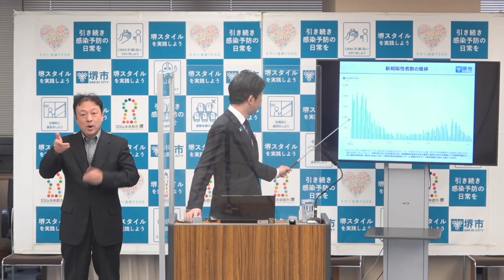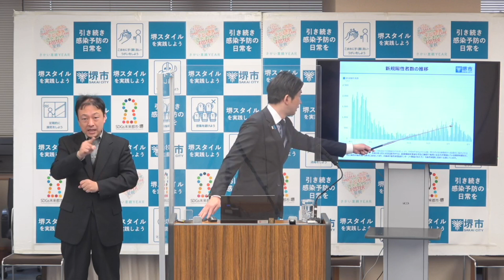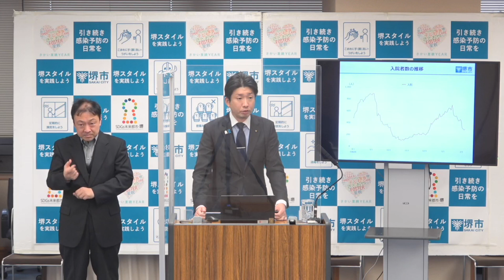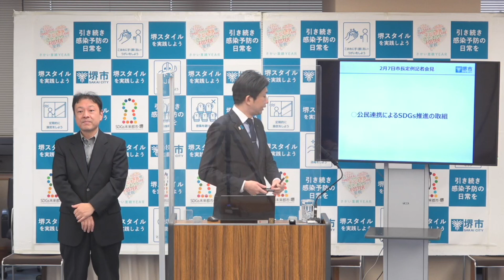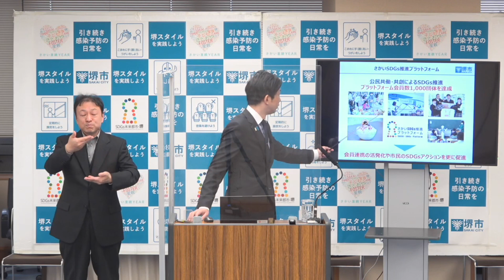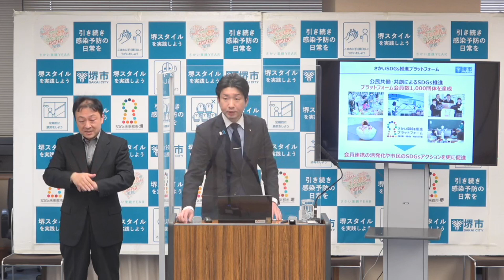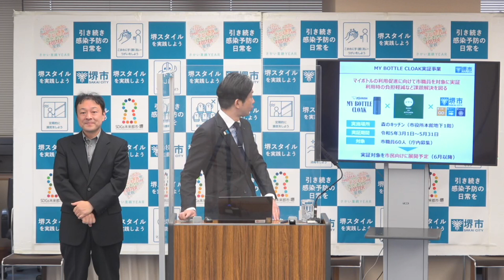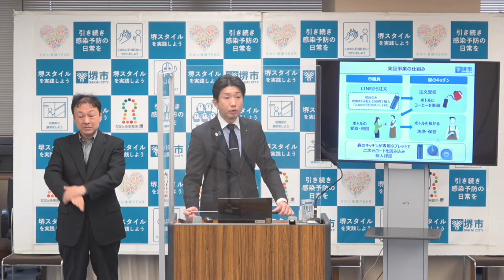令和5年2月7日 堺市長記者会見動画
【案件】
・新型コロナウイルス感染症
・公民連携によるSDGs推進の取組
会見モニター資料は以下のURLからご覧ください（PDFファイルが開きます）↓